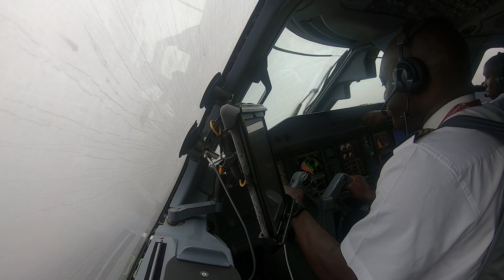Intense Storm Takeoff in Embraer 190: Kenya Airways Flight to Congo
Join us on board this Kenya Airways flight to Congo as we take off in the midst of a heavy storm. Experience the intensity of the storm from the cockpit of our Embraer 190 aircraft as we navigate through the turbulent weather. This is a rare opportunity to witness the skill and precision of our pilots as they navigate through the challenging conditions to ensure a safe takeoff. Hold on tight and get ready for an unforgettable ride!